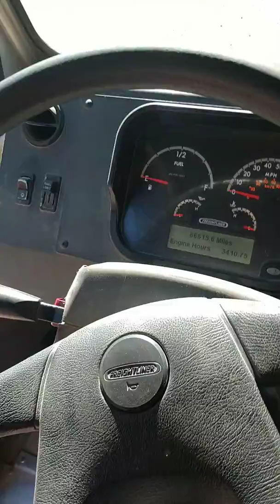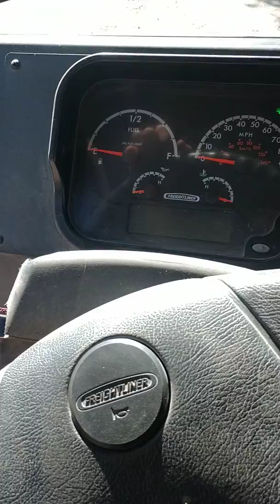Getting rid of that annoying beep!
Getting rid of that annoying beep when you have your headlights on, (for newer Vehicles)